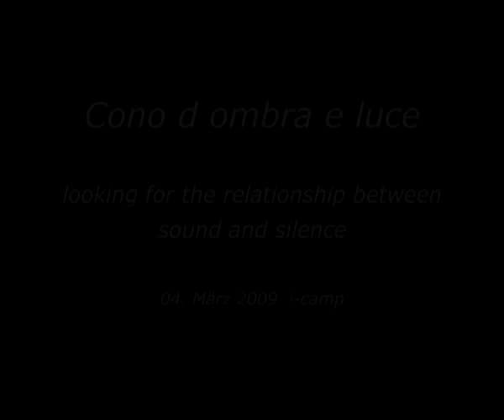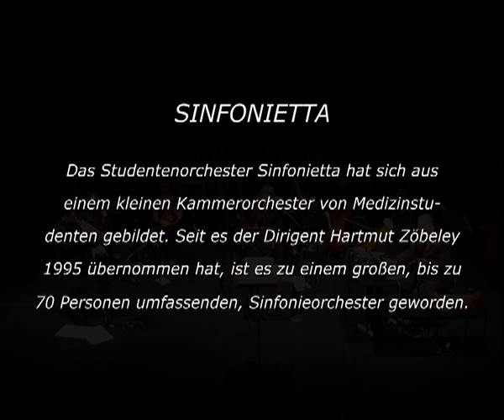Sinfonietta München: 'Cono d'ombra e luce', i-camp am 4. März 2009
'Cono dombra e luce'.
looking for the relationship between sound and silence.

Ein Konzert der Münchner Sinfonietta mit dem Trio EASilence (Italien)

i-camp/neues theater münchen, 4. März 2009

Das Konzert ‚Cono dombra e luce mit dem Orchester Sinfonietta aus München und dem Trio EASilence aus Italien ist ein Experiment.
Was entsteht, wenn ein klassisch geschultes Orchester mit einem zeitgenössisch orientierten Trio zusammentrifft?

Das Orchester bekommt am Tag der ersten Probe eine Art Partitur, allerdings bestehen die Notationen  wie in der Neuen Musik üblich - nicht nur aus Noten. Was machen die Musiker daraus, können sie innerhalb kurzer Zeit lernen zusammen zu improvisieren?
Bei dem Experiment handelt es sich zudem um ein interkulturelles Zusammentreffen  es treffen also nicht nur unterschiedliche musikalische Prägungen im Sinne der musikalischen Erziehung aufeinander, sondern auch zwei unterschiedliche Kulturen.

Trio EASilence (Italien):
Mirio Cosottini  Trompete
Alessio Pisani  Fagott
Luca Cartolari - E-Bass, live electronics

Sinfonietta, Orchester der Münchener Universitäten
Leiter: Hartmut Zöbeley